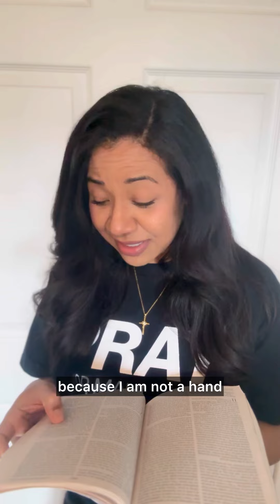1 Corinthians 12:14-20 Awaken Las Vegas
1 Corinthians 12:14-20 (ESV)
For the body does not consist of one member but of many. If the foot should say, “Because I am not a hand, I do not belong to the body,” that would not make it any less a part of the body. And if the ear should say, “Because I am not an eye, I do not belong to the body,” that would not make it any less a part of the body. If the whole body were an eye, where would be the sense of hearing? If the whole body were an ear, where would be the sense of smell? But as it is, God arranged the members in the body, each one of them, as he chose. If all were a single member, where would the body be? As it is, there are many parts, yet one body.

If you live in Las Vegas and don’t already have a church home, I invite you to come visit mine - Awaken Las Vegas! Church services are Sundays at 9am or 11am and Thursday nights at 6:30pm.

Hope to see you there soon! @AwakenLV